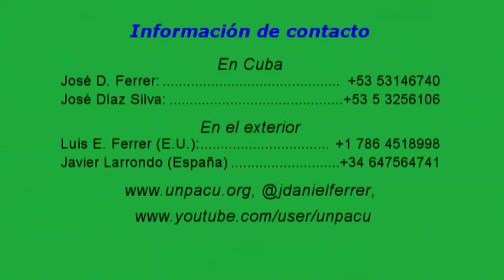Madre denuncia muerte de hijo por tuberculosis